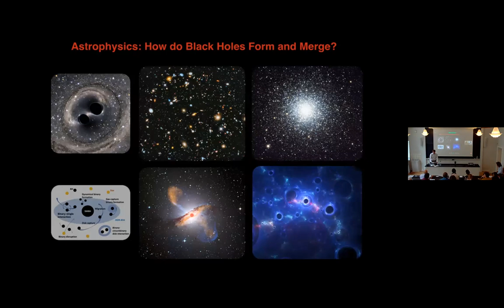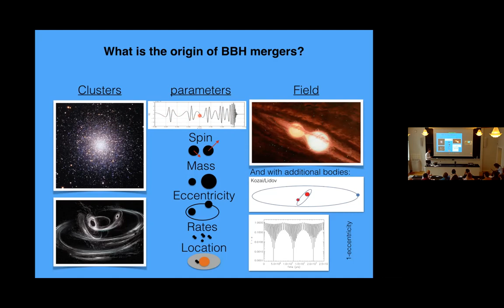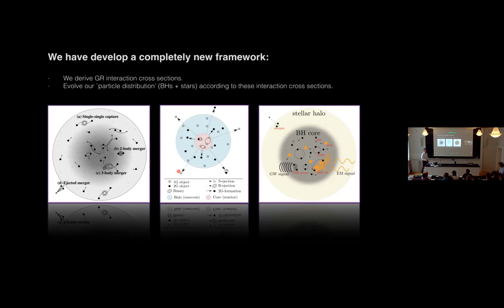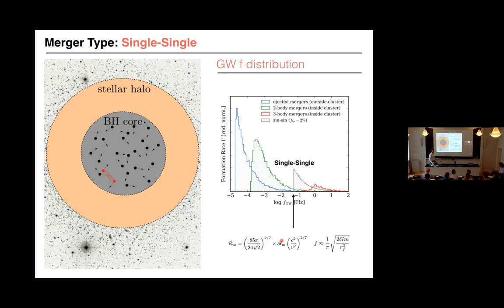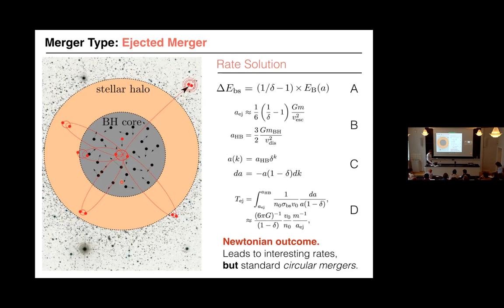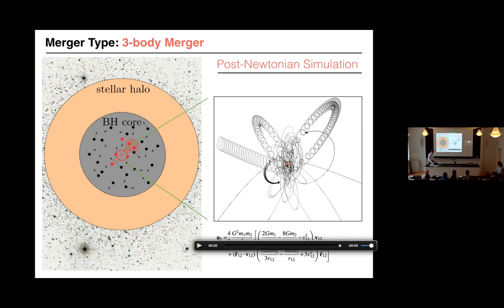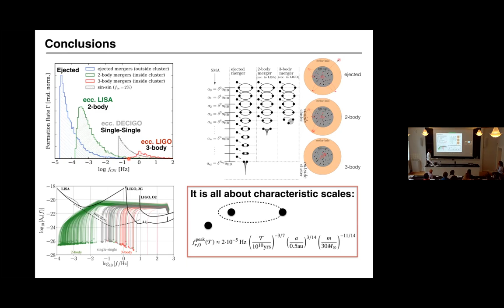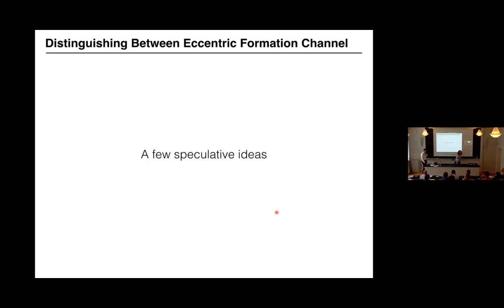Day 2 Lecture 2 Johan Samsing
2021 NBIA Summer School on Gravitational Wave Astrophysics:
Astrophysical Formation Channels: Dynamical Evolution II